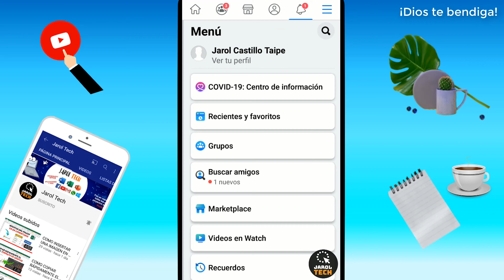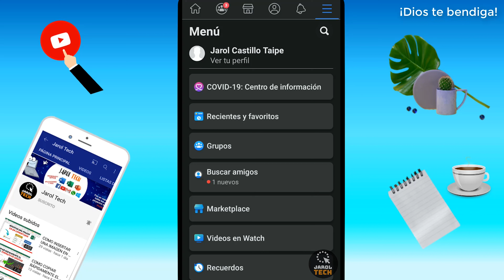Como Activar o Desactivar modo OSCURO en Facebook desde el celular - Fácil y Rápido